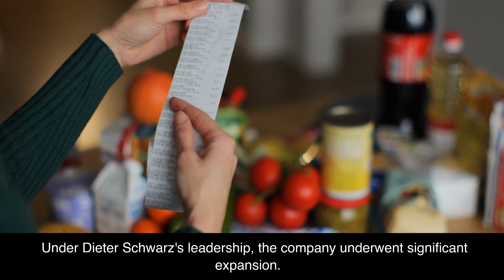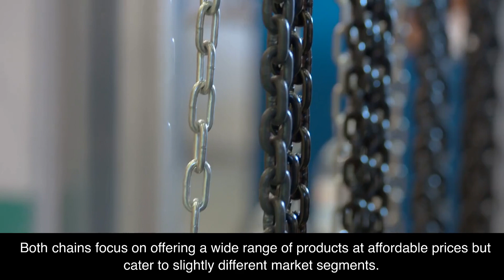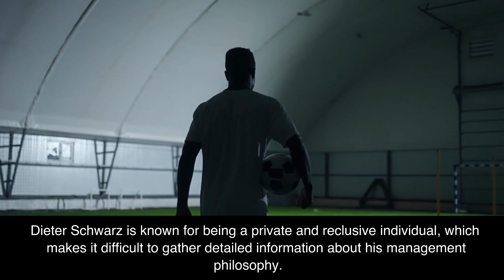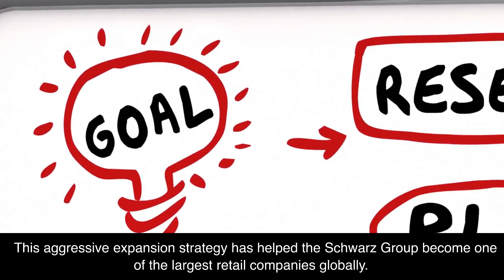Dieter Schwarz His Story (Germany / Schwarz Group CEO)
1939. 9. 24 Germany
Schwarz Group(CEO)